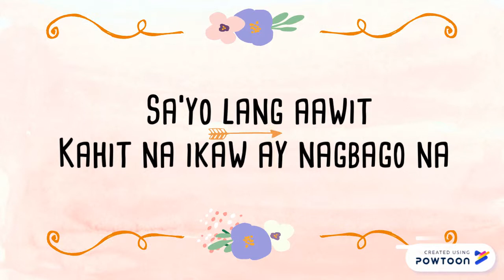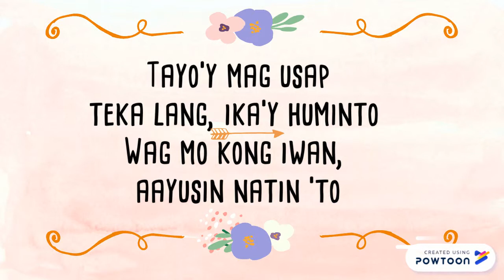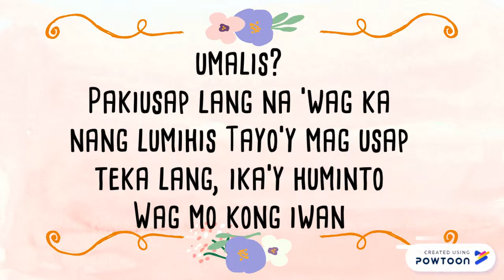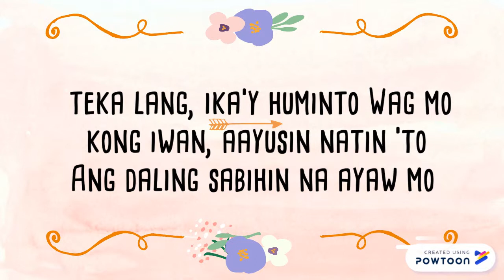Kahit Ayaw Mo Na Lyrics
Kahit Ayaw Mo Na - This Band (LYRICS)

LYRICS:

Kahit ikaw ay magalit
Sa'yo lang lalapit
Sa'yo lang aawit

Kahit na ikaw ay nagbago na
Iibigin pa rin kita
Kahit ayaw mo na

Tatakbo, tatalon
Sisigaw ang pangalan mo
Iisipin na lang panaginip lahat ng ito

O, bakit ba kailangan pang umalis?
Pakiusap lang na 'wag ka nang lumihis
Tayo'y mag usap teka lang, ika'y huminto
Wag mo kong iwan, aayusin natin 'to

Ang daling sabihin na ayaw mo na
Pero pinag-isipan mo ba?

Lapit nang lapit, ako'y lalapit
Layo nang layo ba't ka lumalayo?
Labo nang labo, ika'y malabo
Malabo, tayo'y malabo

Bumalik, at muli ka ring aalis
Tatakbo ka ng mabilis
Yayakapin nang mahigpit

Ang hirap 'pag 'di mo alam ang 'yong pupuntahan
Kung ako ba ay pagbibigyan
O nalilito lang kung saan

Tatakbo, tatalon
Isisigaw ang pangalan mo
Iisipin na lang panaginip ang lahat ng ito

Malabo, tayo'y malabo

Malabo

Sa'yo lang lalapit
Kahit 'di ka na sa'kin